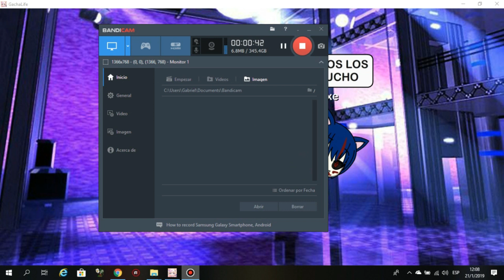AVISO PARA MI CANAL 2019 QUE PUEDO SUBIR ?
ESPERO QUE DEJEN SUS COMENTARIOS Y LIKES EL RETO DE HOY ES 24 LIKES PARA ESTE VIDEO ASI NADA NOS VEMOS EN EL EXTRENO VA HACER UN AVISO